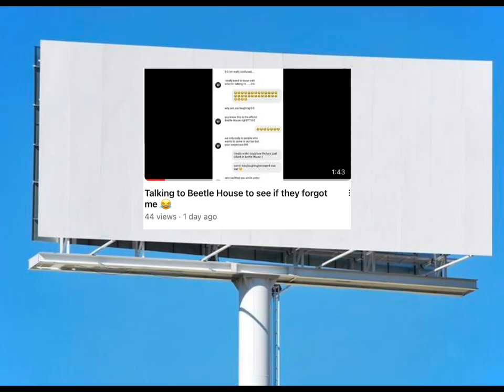dont laugh please